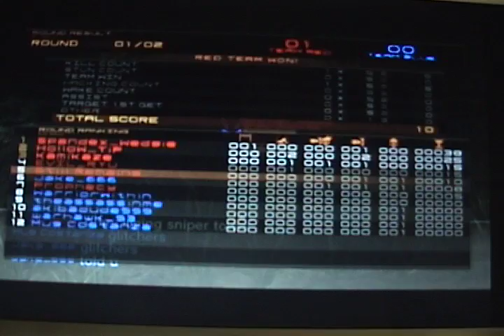Undercover Series2: MGO Survival Glitchers Spandex_Wedgie Hollow_TIP (HairySnake? and ExiledPoet)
blah blah, placeholder blah blah.